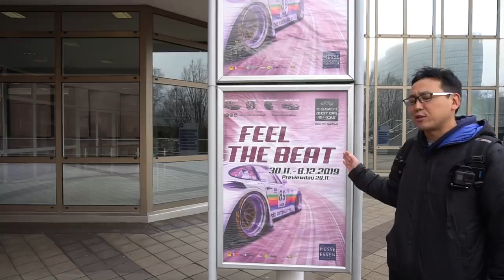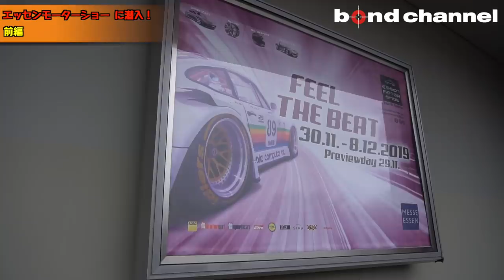【エッセンモーターショー前編】ドイツ版オートサロン?!エッセンモーターショー に潜入!!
世界三大カスタムカーショー！！　ドイツ・エッセンモーターショー！！

東京オートサロン、アメリカのSEMAショーと並ぶ世界三大カスタムショーと言われる「エッセンモーターショー」に潜入してきました！チューニング、モータースポーツ、スポーツカー、クラシックカー、など５００社にも及ぶ出展は圧巻の一言！
動画はチューニングフロア+αの内容でお届けします。

Lager Corporation
〒338-0011